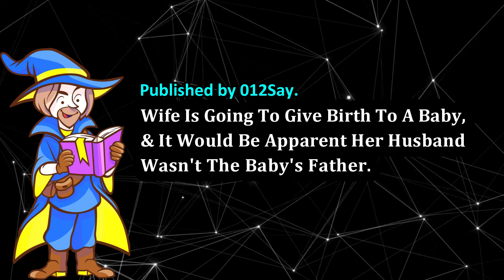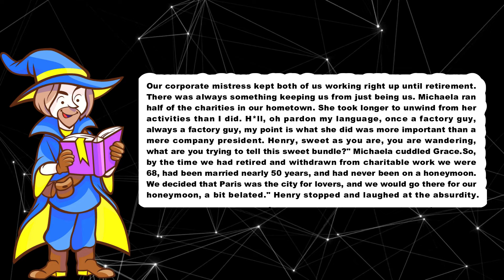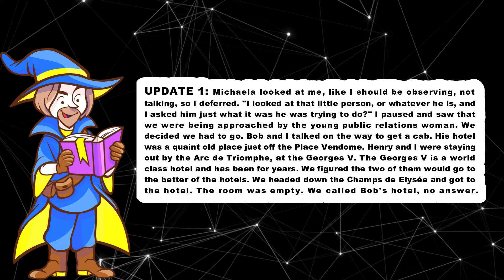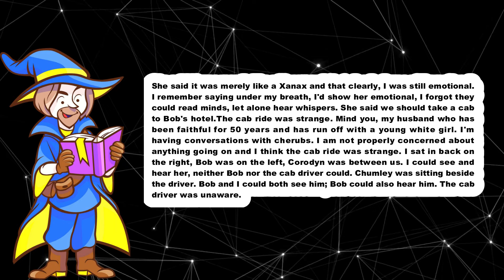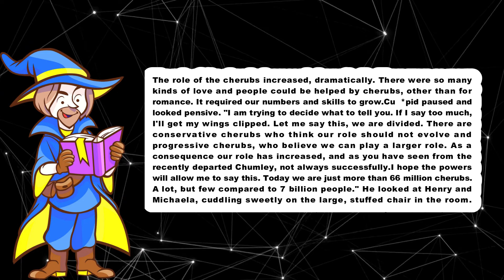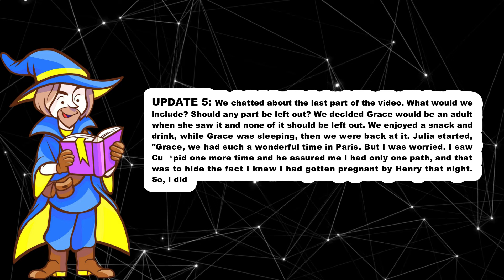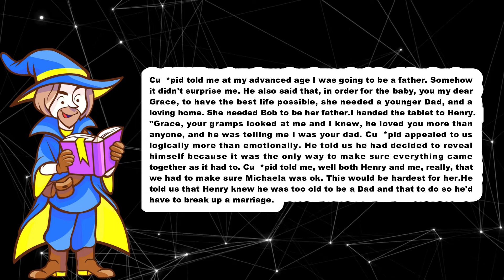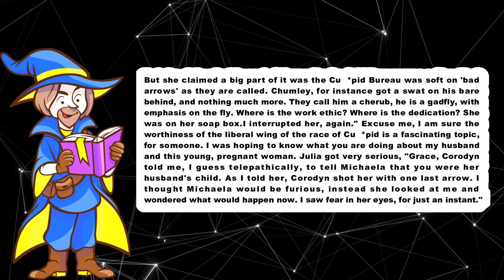Wife Is Going To Give Birth To A Baby, & It Would Be Apparent Her Husband Wasn't The Baby's Father.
TIMESTAMPS:
0:00 Intro.
0:36 Story Start.
11:35 Update.
16:28 Update 1.
22:54 Update 2.
29:21 Update 3.
35:28 Update 4.
39:49 Update 5.
45:42 Epilogue.
56:45 Outro.

TITLE : Wife Is Going To Give Birth To A Baby, & It Would Be Apparent Her Husband Wasn't The Baby's Father.

by comment.